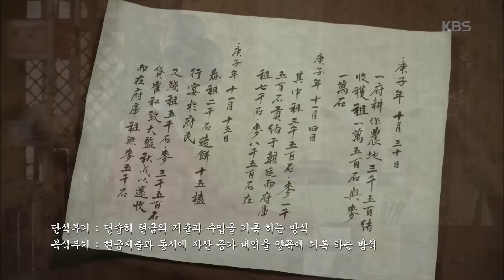김과장 - 남궁민, 해먹은(?) 조선시대 회계사 설명. 20170125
남궁민, 해먹은(?) 조선시대 회계사 설명

KBS2 TV 김과장｜매주 수, 목요일 오후 10시에 방송됩니다.